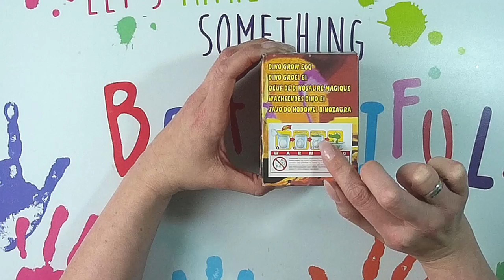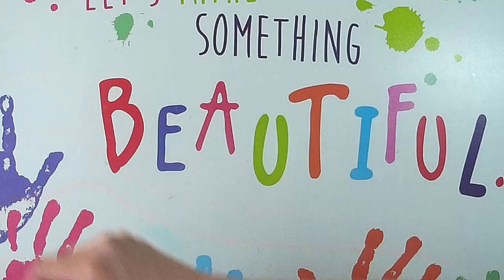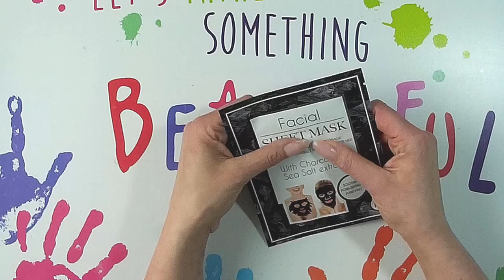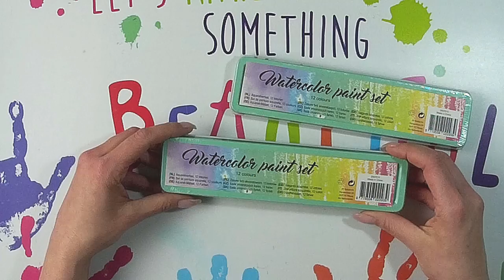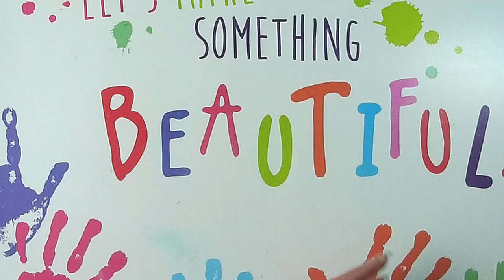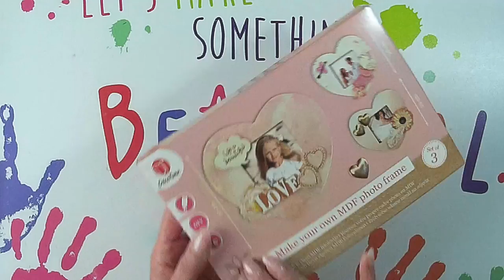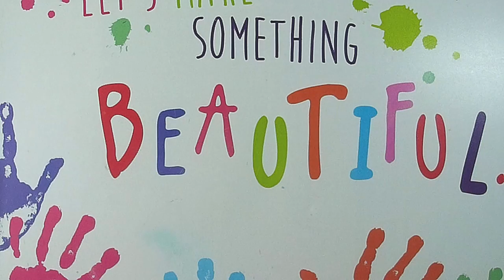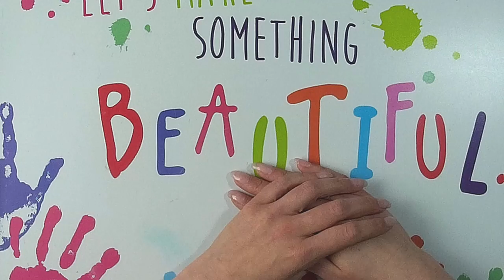Action Haul April 2018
wie ihr ja schon wisst war ich mit Christina (Miss Fruchteis) beim Action. Nun seht ihr den Haul dazu...

oder

z. B. Von Stampin Up:
Papierschneider - 36€
Papierfalter - 8,50€